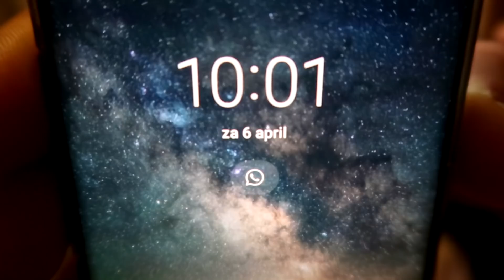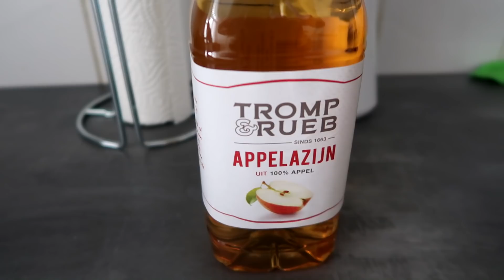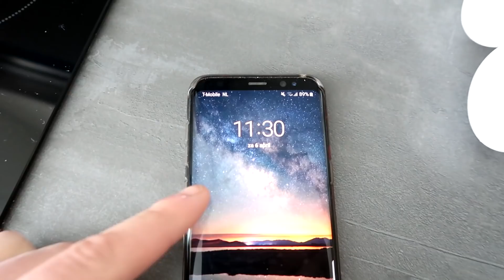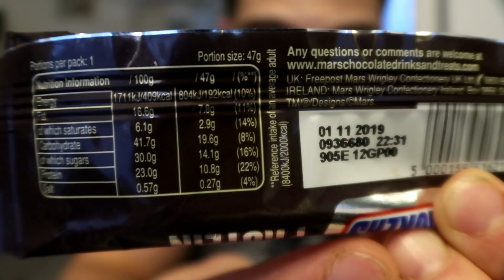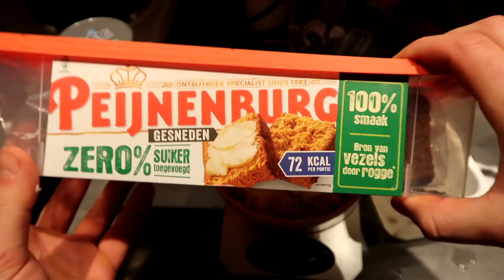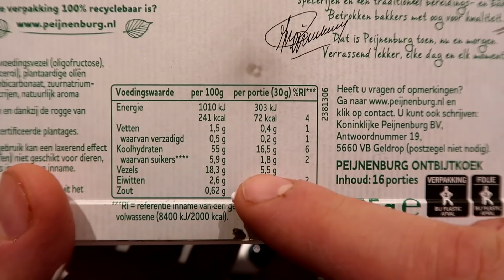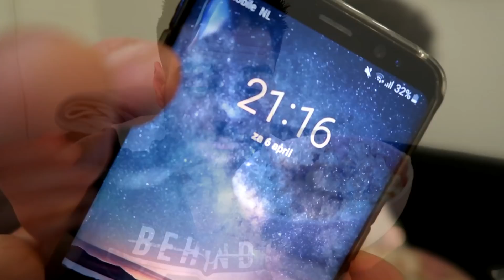DAY 27 SUMMER SHREDDING | UNDER THE 100KG | FULL DAY OF EATING 2500CALORIES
OR code: DARKO-RV